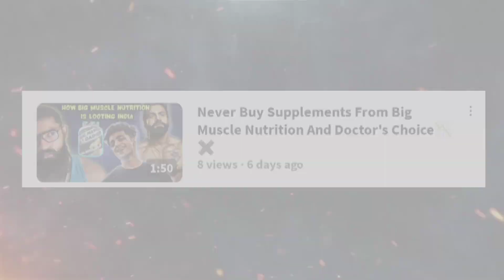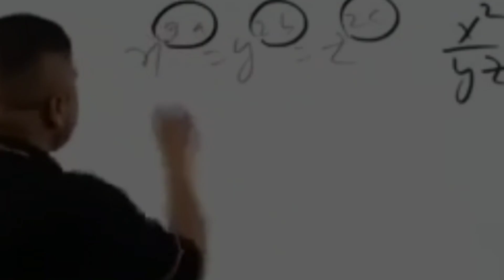Rajveer Shishodia EXPOSED. He is scamming Indian Audience 💔🙁